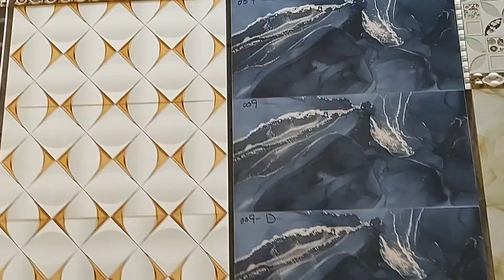glass tiles ||tile designs|| tile rate 2023 ||BPair tile design and rate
Sadaqat Ali Vlog welcome